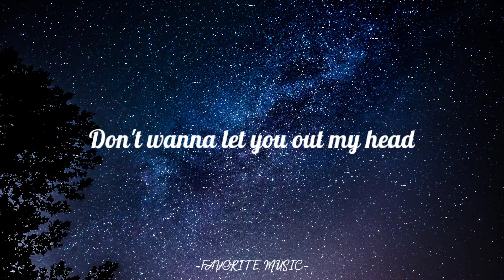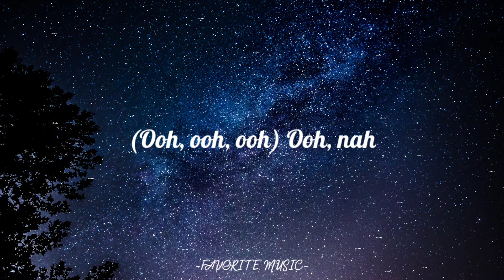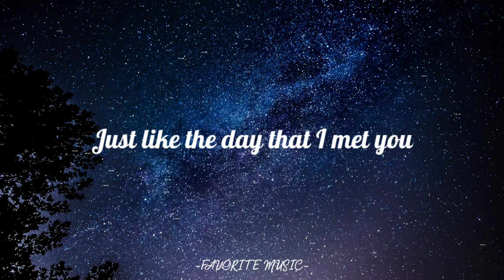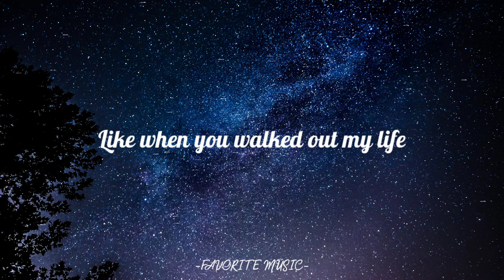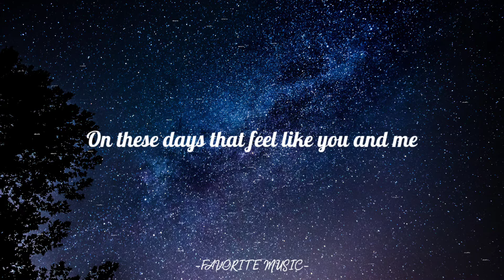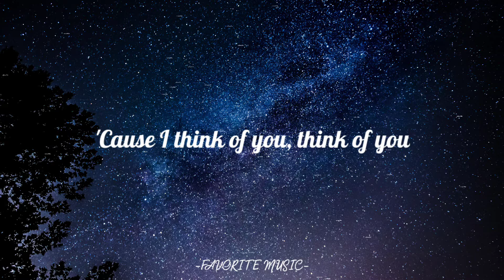Giveon- Heartbreak Anniversary (Lyrics) 🎶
Lyrics:
Ooh